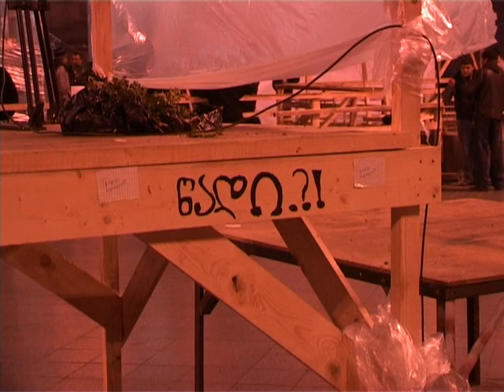2009.04.13 ღამით საპროტესტო აქციის მონაწილეები ასუფთავებენ რუსთაველის გამზირს. უკომენტაროდ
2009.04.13  ღამით საპროტესტო აქციის მონაწილეები ასუფთავებენ რუსთაველის გამზირს. უკომენტაროდ.
At night, protesters clear Rustaveli Avenue.  no comments.
Ночью участники акции протеста очищают проспект Руставели.  без комментариев.